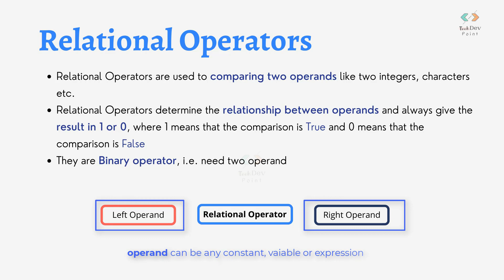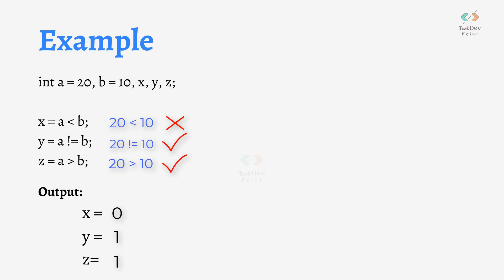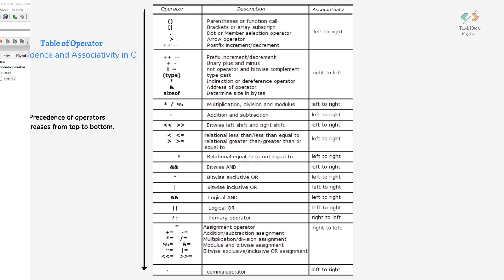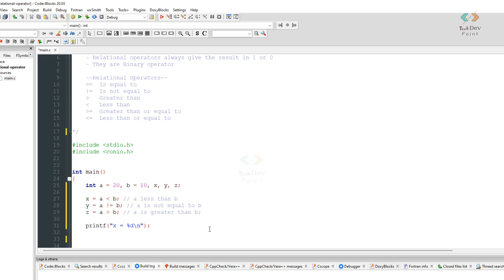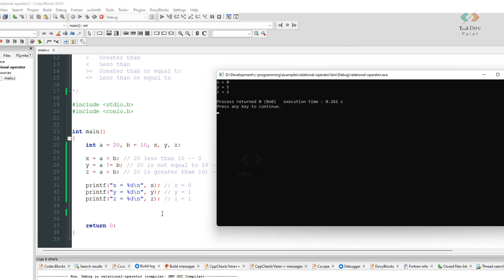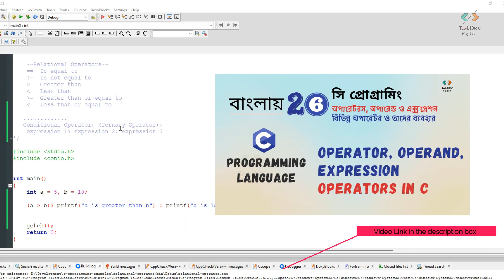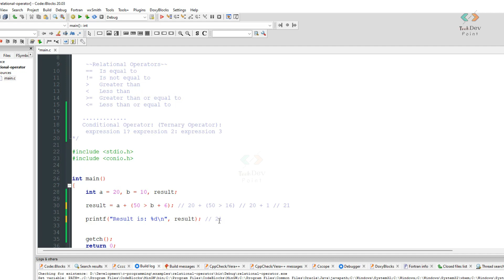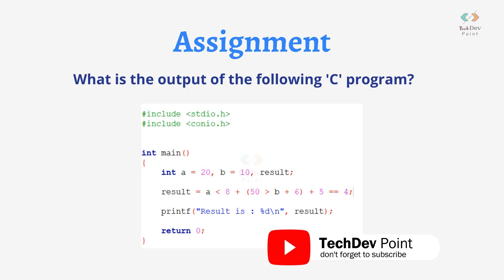Relational Operators in C | রিলেশনাল অপারেটরস | C Programming | সি প্রোগ্রামিং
আজকের ভিডিওতে আমি  রিলেশনাল অপারেটর নিয়ে আলোচনা করেছি। রিলেশনাল অপারেটর কি, কেন আমরা রিলেশনাল অপারেটর প্রোগ্রামে ব্যবহার করে থাকি এবং  কিভাবে করে থাকি এ  সম্পর্কে ডিটেইলস আলোচনা করা হয়েছে সাথে আর কিছু এক্সাম্পল ও প্রোগ্রামের মাধ্যমে রিলেশনাল অপারেটর এর কনসেপ্ট গুলো বুঝানোর চেষ্টা করেছি।